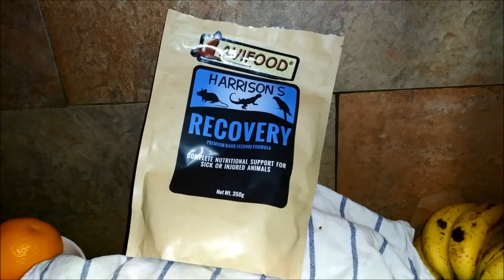Condición corporal: comprobar estado de una paloma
La condición corporal  es la medida del estado nutricional de un animal representada principalmente por el tamaño de sus reservas energéticas.
El peso nos puede indicar mucho sobre el estado de salud en los animales. La delgadez nunca es buena señal y menos en enfermos o pichones.

Si bien podríamos utilizar un peso y sacar los gramos que pesa un ave, para poder saber el estado de esta manera necesitamos mucha experiencia para conocer el peso adecuado para cada talla, edad y sexo.

Así pues observando la pechuga que rodea el hueso de la quilla es sencillo conocer si un ave está gorda, normal, delgada o crítica.
En pacientes críticos recordar fluidoterapia y atenciones de la máxima calidad.

Además la delgadez puede ser debida a enfermedad, o viceversa, por lo que hay que atajar la desnutrición siempre a la par que tratamos las enfermedades. La una sin la otra no servirán...